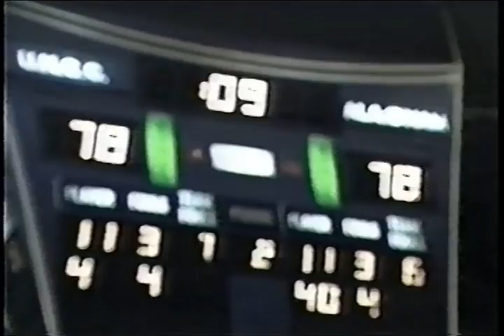Charlotte 49ers - The Jeff Mullins Era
This highlight video shows the many different accomplishments that Jeff Mullins achieved during his tenure as the Charlotte 49ers Head Men's Basketball Coach.

Produced, Edited, and Narrated by Charlie Frederick.